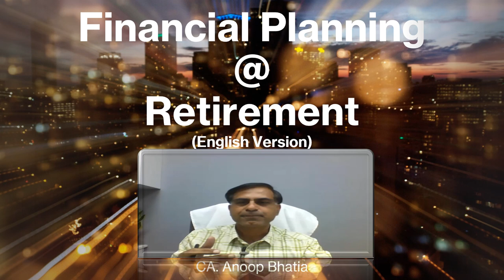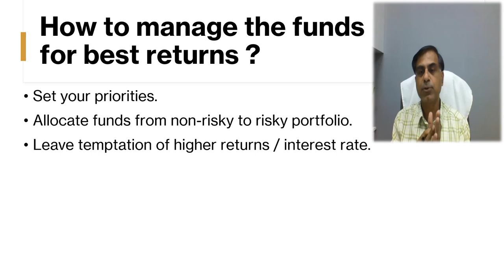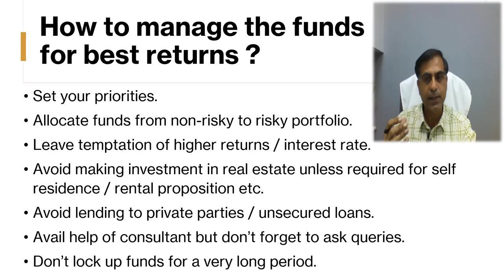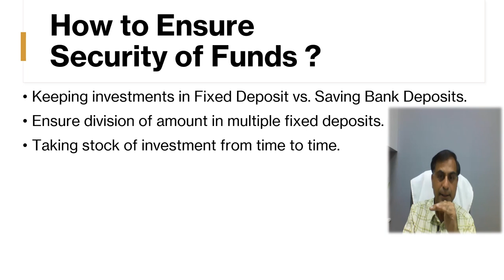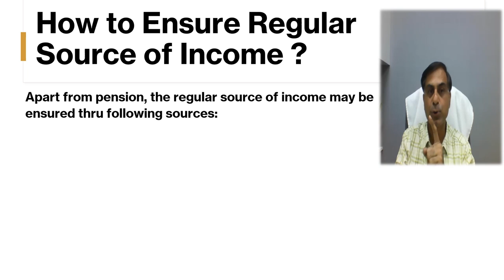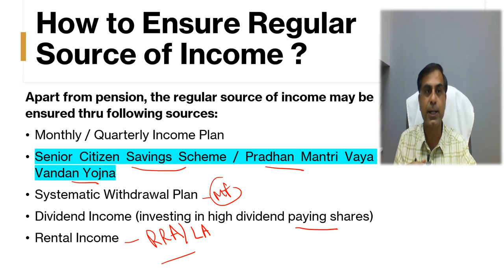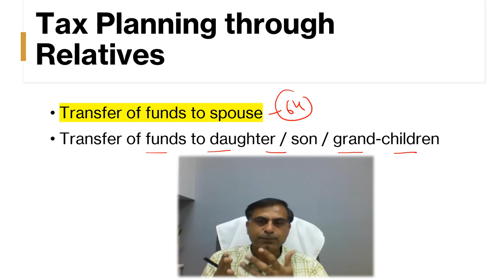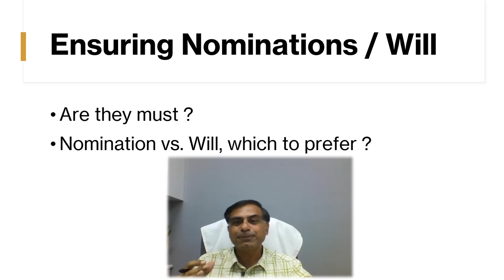Financial Planning at Retirement | CA Anoop Bhatia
. Hello Friends, what are the key points which one should consider in respect of the funds received at the time of retirement is a very critical aspect. This video accordingly is an effort to bring certain suggestions / points to you which are highly important while determining your investment decisions for retirement funds. Hope you will find it worth watching. Your precious comments and suggestions are most welcome.